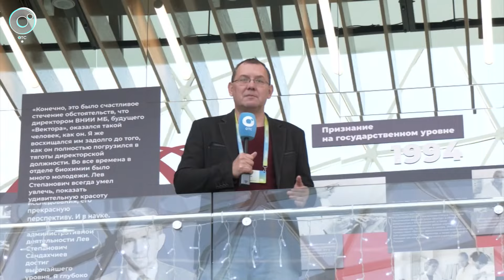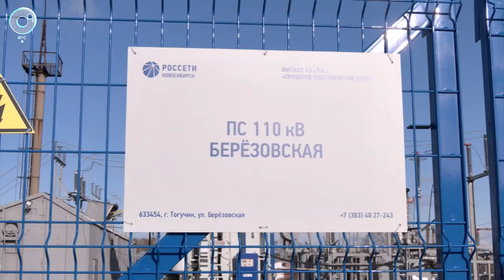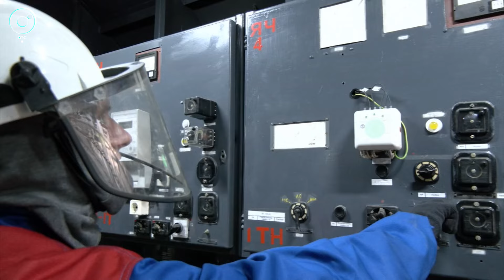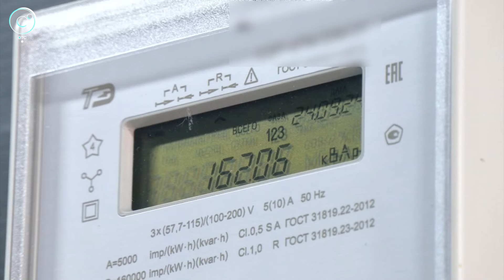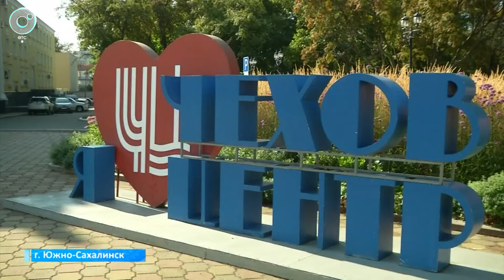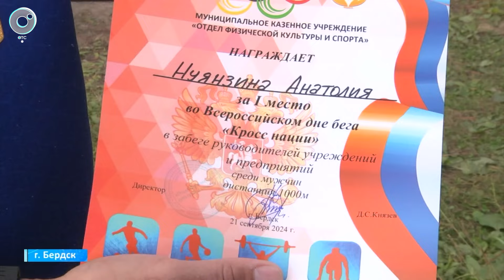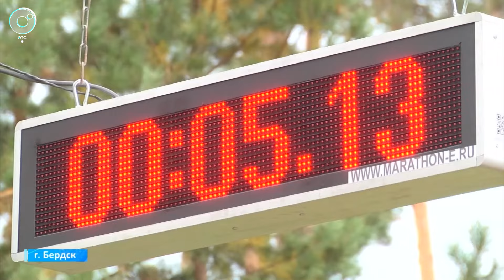НОВОСТИ в 18:30 – 24 сентября 2024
1. В Новосибирской области стартовал форум OpenBio. Зачем нужна вакцина на основе вирусов растений?
2. Аграрии Здвинского района вырастили богатый урожай на некогда заброшенных полях.
3. Артисты Новосибирского музыкального театра на гастролях в Южно-Сахалинске. Какие спектакли увидят зрители?